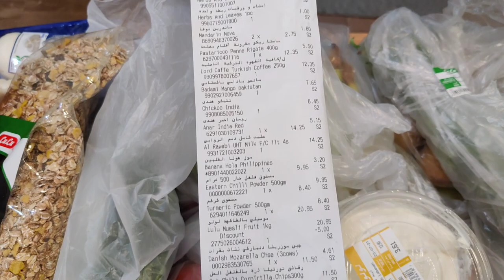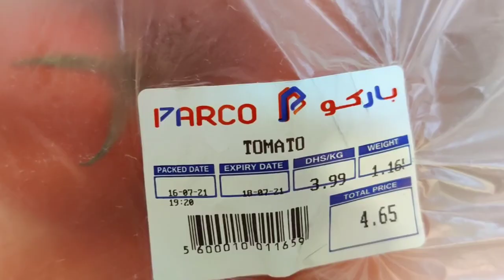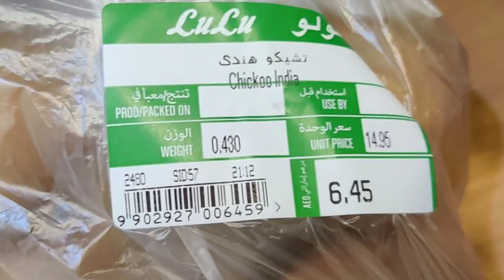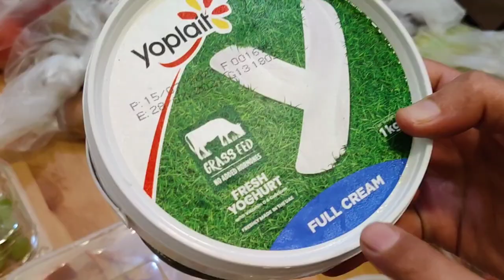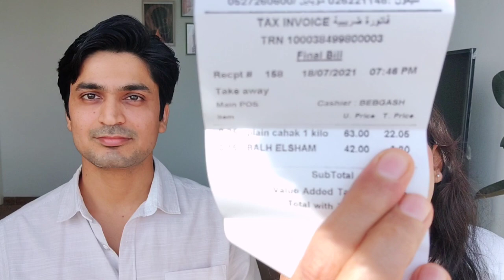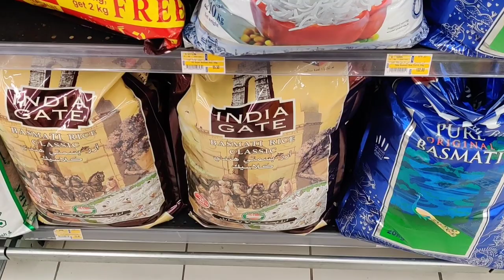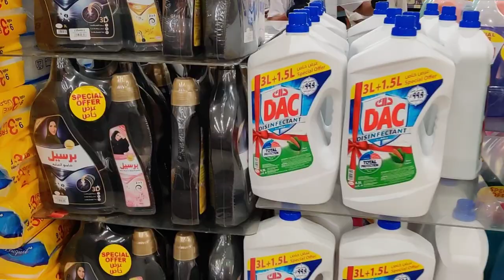Dubai Grocery Expense/ How much would it cost for a couple/ Indian grocery Bill in Dubai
Dubai Lifestyle from Indian Expats prospective to give you an idea about how life is living abroad especially in Dubai/ Abu Dhabi / Sharjah /UAE.

We have tried our best to clear all the doubts and clear misconceptions of our viewers.

Cost of living in Dubai for a couple
Cost of living in Dubai for Indians
Monthly Grocery Bill in Dubai
Monthly cost for living in Dubai

Musician : Jeff Kaale

The list of videos above will be best suitable for the budget travelers as well as luxury lovers.  Dubai bucket list 2021 must include all the mentioned places in Dubai that are free of cost and most iconic in every way.

Travel Assistance

Also, We can assist you with Full tour package for Dubai with Transfers.